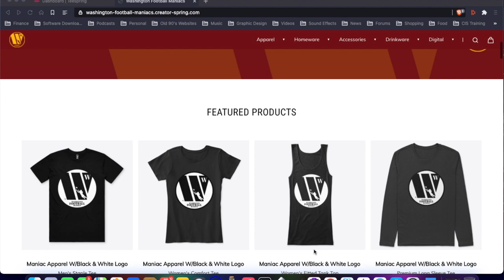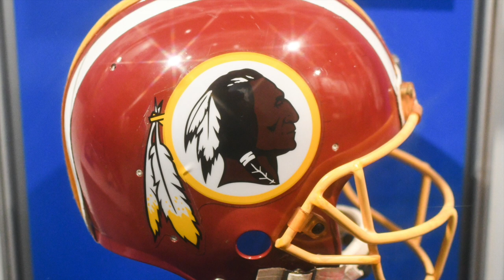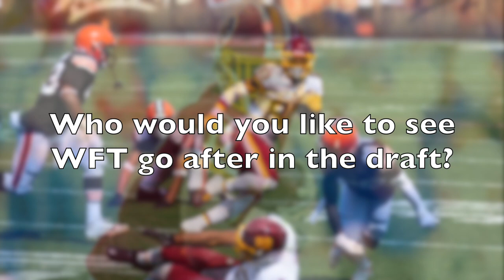Davis Mills Is Perfect For The Washington Football Team | Washington Football Maniacs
We are going over NFL draft prospect Davis Mills from Stanford. Is Davis Mills perfect for the Washington Football Team? Find out in this video.

Many thanks to All-Pro Reels for providing the wonderful photos used in this video.